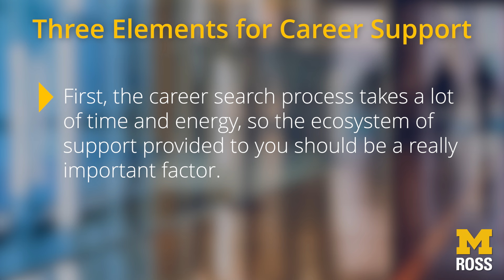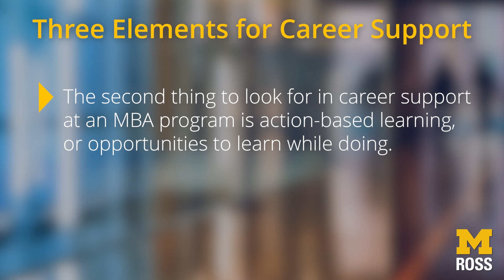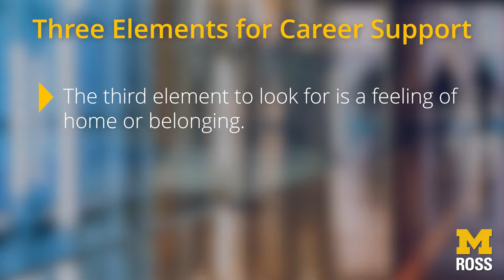How to Choose an MBA Program with Career Support | Michigan Ross MBA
Heather Byrne, Managing Director of the Career Development Office at Michigan Ross, shares 3 career support tips for MBA applicants and explains why career support matters in your MBA journey.

Michigan Ross is committed to building a better world through business. Through our powerful ideas, purpose-driven leaders, and positive impact, we empower business leaders to make a positive difference in the world.

For more information on our degree offerings, community, and other opportunities, visit us